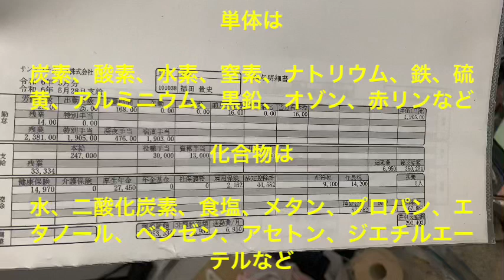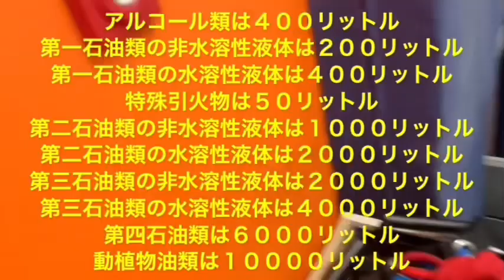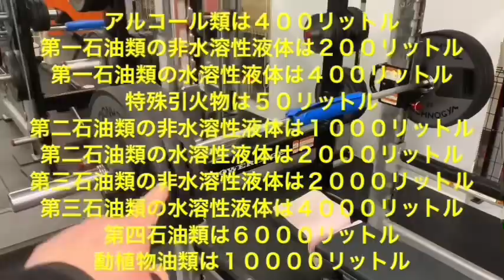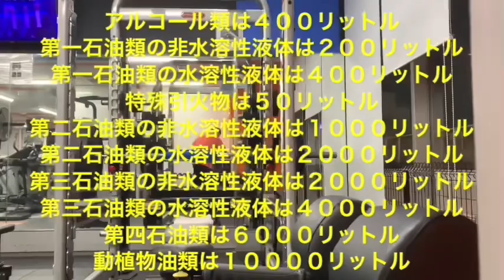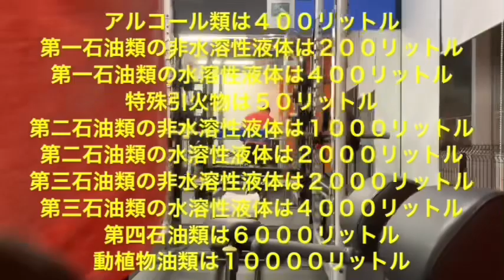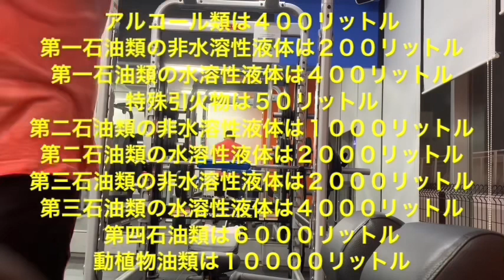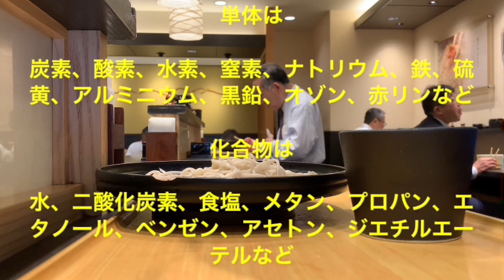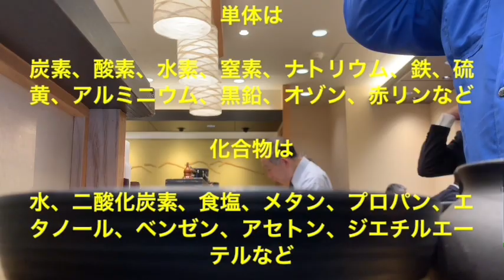第２０２８話『夕暮れのダダは一生売れない芸人だわ！』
パターンＢ

〒144-8721 東京都大田区蒲田5-37-1
ニッセイアロマスクエア9階　私書箱105号　日本総合住生活株式会社　東京支店　営業部　都心営業課　竹下様

特殊引火物とは、1気圧で発火点が100°C以下、または引火点が-20°C以下で沸点が40°C以下のものです。ジエチルエーテルと二硫化炭素は特殊引火物に該当します。

第1石油類とは、1気圧で引火点が21°C未満のものです。アセトンもガソリンもこちらに該当します。

第2石油類とは、1気圧で引火点が21°C以上70°C未満のものです。灯油も軽油もこちらに該当します。

第3石油類とは、1気圧で20°Cにおいて液体であって、引火点が70°C以上
200°C未満のものです。重油もクレオソート油もこちらに該当します。

第4石油類とは、1気圧で20°Cにおいて液体であって、引火点が200°C以上
250°C未満のものです。ギヤー油もシリンダー油もこちらに該当します。

屋内貯蔵タンクで危険物を貯蔵しまたは取り扱う貯蔵所を屋内タンク貯蔵所と言う。

固定給油設備によって自動車等の燃料タンクに直接給油するために危険物を取り扱う施設を給油取扱所と言う。

店舗において容器入りのままで販売するために指定数量の倍数が１５以下の危険物を取り扱う取扱所を第１種販売取扱所と言う。ちなみに第２種販売取扱所は指定数量の倍数が１５を超えて４０以下の危険物を取り扱います。

ボイラーで重油等を消費する施設の事を一般取扱所と言う。

地盤面下に埋没されているタンクで危険物を貯蔵しまたは取り扱う貯蔵所の事を地下タンク貯蔵所と言う。

タンクの容量制限

地下タンクは無制限
移動タンク貯蔵所は３００００リットル
屋外タンク貯蔵所は無制限
地下タンク貯蔵所は無制限
簡易タンク貯蔵所は６００リットル以下

消防法令に違反して罰金以上の刑に処された者は刑の執行が終わった日から２年経過しないと免状の交付が受けられない。

危険物の運搬容器を積み重ねる高さは３メートル以下と定められている。

危険物乙種４類の免状と完成検査済証を移動貯蔵タンクに備え付けなければならない

硫黄やナフタリンは蒸発燃焼

ジエチルエーテルと二硫化炭素とガソリンとアセトンは屋外貯蔵所で貯蔵する事が出来ない！

可燃性液体は蒸発燃焼で可燃性液体の表面から発生した可燃性蒸気が空気と混合して燃焼する

『有機化合物の性質』

①水に溶けにくい
②無機化合物に比べて融点や沸点が高い
③主な構成元素は炭素、水素、酸素であり他に窒素、硫黄などがある

甲種危険物取扱者又は乙種危険物取扱者は危険物の取扱作業の立会いをする場合は取扱作業に従事する者が法第１０条第３項の貯蔵又は取扱の技術上の基準を遵守するように監督するとともに必要に応じてこれらの者に指示を与えなければならない

強酸と強塩基からできた塩は、加水分解しない

弱酸と弱塩基からできた塩は、加水分解する

強酸と弱塩基からできた塩は、加水分解する

弱酸と強塩基からできた塩は、加水分解する

カルボン酸とアルコールからできたエステルは、加水分解する

『エタノールの性質について』

エタノールは無色透明で芳香がある
エタノールは水にどんな割合でも溶ける
エタノールの沸点は78℃
エタノールの引火点は13℃
エタノールの蒸気比重は1.59で空気より重い

『グリセリンの性質について』

グリセリンの引火点は100℃以上
グリセリンは水より比重が大きい
グリセリンの蒸気は空気より比重が大きい
グリセリンはベンゼンには溶けない
グリセリンの沸点は290℃

『トルエンの性質について』

トルエンは無色透明の液体
トルエンの蒸気は空気より重い
トルエンは水に溶けない
トルエンの引火点は4℃
トルエンは濃硝酸と反応してトリニトロトルエンを生成することがある

『危険物の定義について』

消防法上の危険物は、消防法別表の品名欄に掲げる物品で、同表に定める区分に応じ同表の性質欄に掲げる性質を有するものであり、指定数量は関係ない。
消防法上の危険物は、消防法別表の品名欄に掲げる物品で、同表に定める区分に応じ同表の性質欄に掲げる性質を有するものである。
危険物は、消防法で定められたものである。
消防法上の危険物は、固体または液体である。

『製造所等の完成検査について』

完成検査前検査を受けるのはタンクを有する場合である
完成検査は市町村長が行う
製造所等の設置の許可がおりなければ工事を開始できないので設置許可は完成検査の前になる
製造所等を設置した時は完成検査を受ける前に使用してはならない
変更による工事部分以外は仮使用の承認があれば使用できる

『物質の状態変化とそれに伴う熱に関する事』

固体が液体に変化する事を融解という

０℃の氷と０℃の水が共存する場合に関係する熱は融解熱または凝固熱である

気体（蒸気）の温度を下げてある温度以下にするか、または温度を一定にしたままこれを圧縮すると気体（蒸気）の一部が液化する。この現象を凝縮と言う

液体が蒸発するときは周囲から熱を吸収します

水の蒸発熱は他の物質の蒸発熱より大きい

『蒸気圧と沸点』

液面や液体内部からめた気化が激しく起こる事を沸騰と言う

液体の飽和蒸気圧が外圧と等しくなるときの液温を沸点と言う

沸点は加圧すると高くなり、減圧すると低くなる

純粋な物質の沸点は一定圧力のもとではその物質固有の値を示す

液体の飽和蒸気圧は液温の上昇により増大する

不揮発性物質が溶け込むと、沸点は高くなる

レジリエンスタイカイ０４ユードームアリーナの金網デスマッチ↓

レジリエンスタイカイ０５水戸市民会館国際展示場ホールの決戦↓